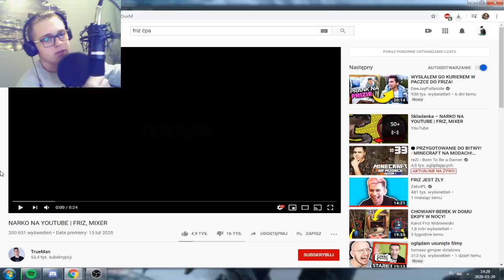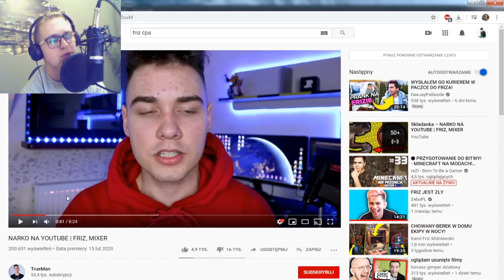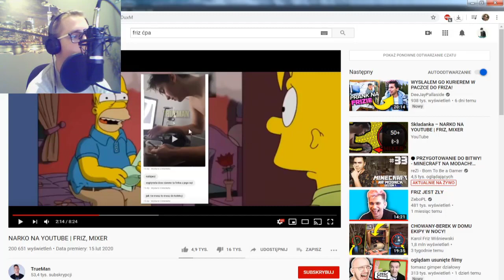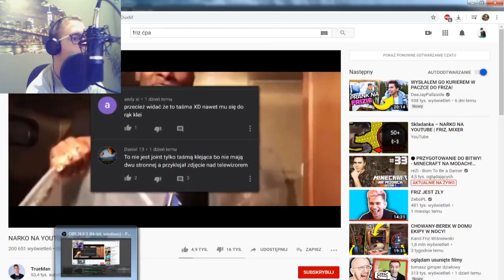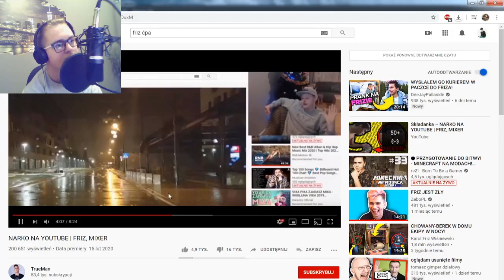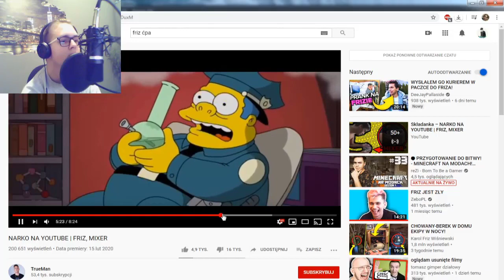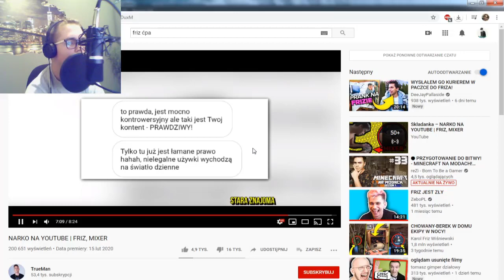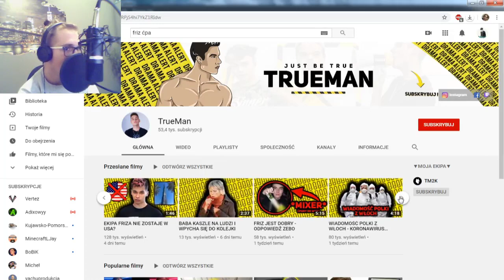CZY TO PRAWDA ŻE FRIZ BIERZE NARKOTYKI?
FILM NIE NA SERIO A W CELACH HUMORYSTYCZNYCH MA PRZEDSTAWIĆ CAŁĄ PSEUDO DRAMĘ I JUŻ ODGRZEWANY TEMAT HEJTU NA FRIZA XD